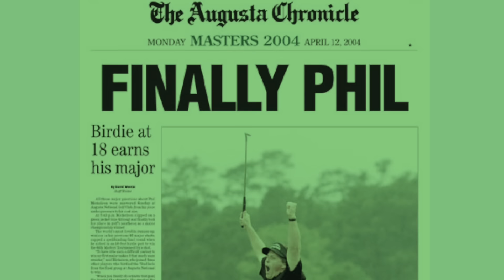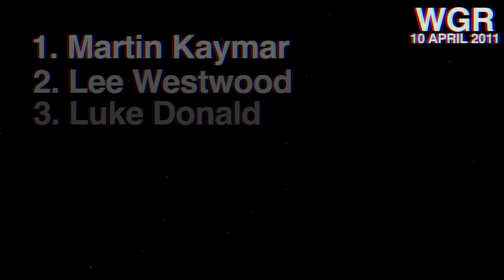The Most Brutal Rivalry in Golf History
Tiger Woods Vs Phil Mickelson

Two greats go head to head for decades on top of the golf world, but who came out ahead? That my friends, is for you to decide.